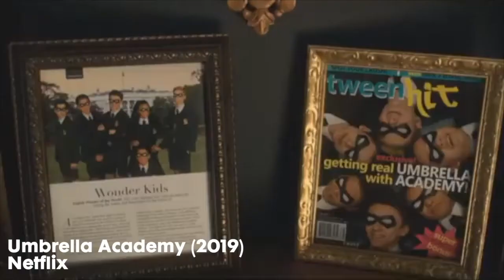The award for best Umbrella Academy person goes to...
Here are 7 reasons why I'm excited to see Season 2 of Umbrella Academy. Catch it on Netflix when Season 2 is released on July 31! That's enough time to get caught up with everything that went down on Season 1, so it's time to binge watch now!

Here's a run down of my favorite characters from the series. Agree with my list?

Don't forget to make everyday into an adventure.